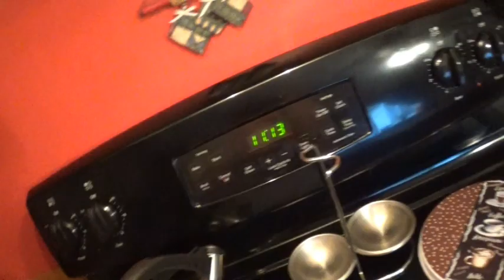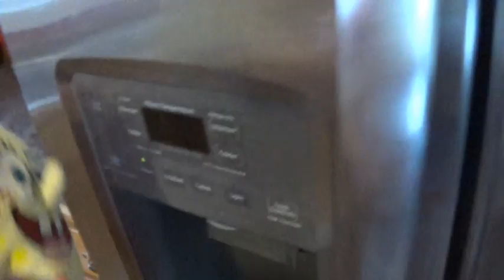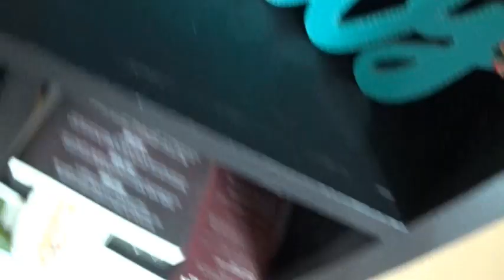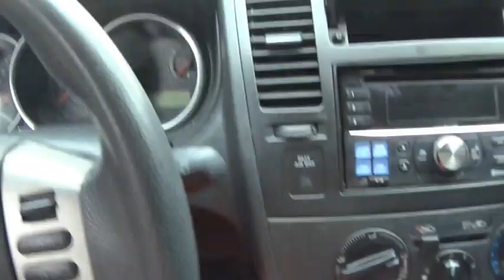Cooking With SpongeBob 3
SpongeBob and his friends are back cooking more stuff! In this one, they cook some more stuff especially the Singing Pattie. Meanwhile, Ksmantle gets some weird calls from a girl who begs for 17 meals. Only to find out what she really is.😐

My friend code on Nintendo Switch:
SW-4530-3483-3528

My Xbox gamertag:
Keegan#2541

My Nintendo Network ID on Wii U:
AwesomeKeegan126

My Steam profile:
keeganmantle64

My PlayStation profile:
Ksm210